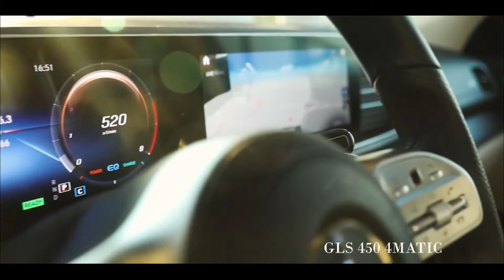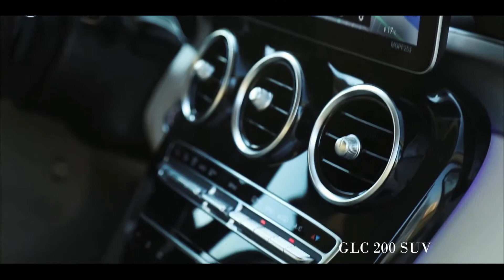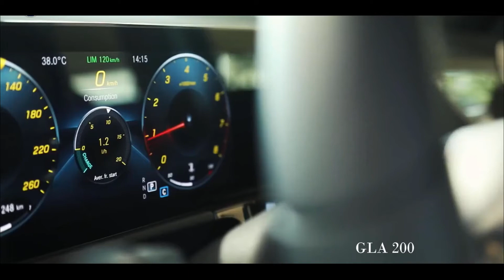2021 Les Modèles SUV Mercedes -Benz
2021 Mercedes-Benz SUVs Modèles

Video timeline
AMG G63 00:00
Maybach GLS SUV 00:51
GLS 450 4MATIC 01:41
AMG GLE 53 Coupe 02:33
GLE 450 SUV 03:23
GLC 300 Coupe 04:15
GLC 200 SUV 05:05
GLB SUV 05:56
EQC 400 SUV 06:47
GLA 200 07:38

Musique Source
Planete car est votre destination unique pour obtenir des informations sur chaque nouvelle voiture sortie dans le monde.